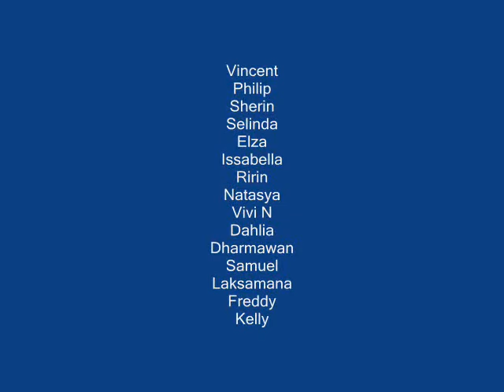SMP TRIRATNA ( Kenangan Terindah )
Kenangan terindah  bersama kawan-kawan
Sorry kalau fotonya kurang... karena hp saya cuman 1 :)
Send aja kalo punya foto lebih ke